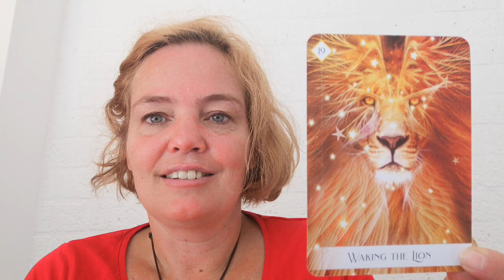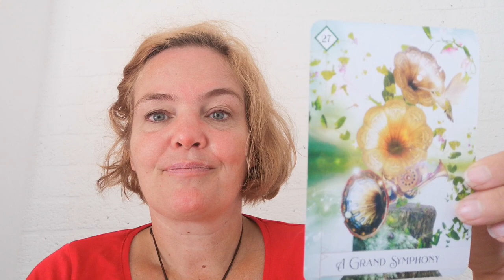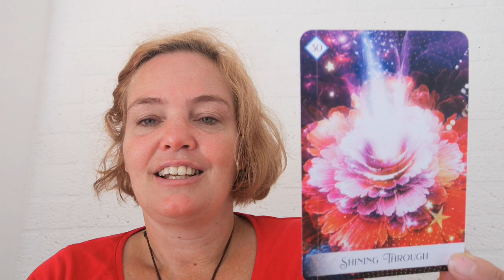Energie update voor September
Bijna iedere week breng ik je 'De energie update van de week.'
Deze keer stem ik me af op de energie van de maand september. Een maand die gaat over innerlijke kracht, buiten je comfortzone gaan & je hartsverlangens volgen.

Deck: Oracle of the 7 energies

Ik wens je een prachtige maand❤️

Ook te beluisteren op Spotify bij Magical Human.